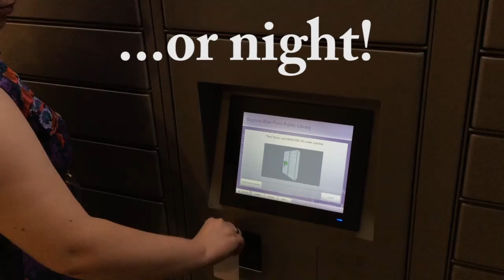Book Locker Demo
Can’t make it to the library during operating hours? Or maybe you’re just on the go? Now you can easily send your holds to our outdoor hold pickup locker by choosing “Bayport-Blue Point Lockers” when reserving items. Once your items are in, you can access the locker anytime, day or night, to pick up your holds.

Check out our fun video for a demo, or ask a staff member for more details!